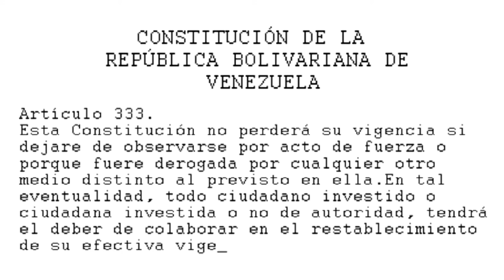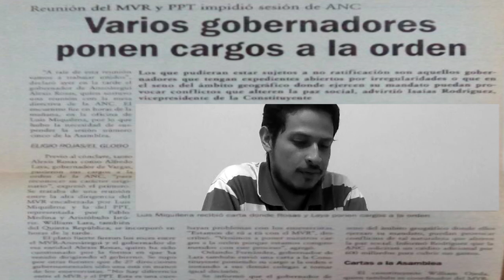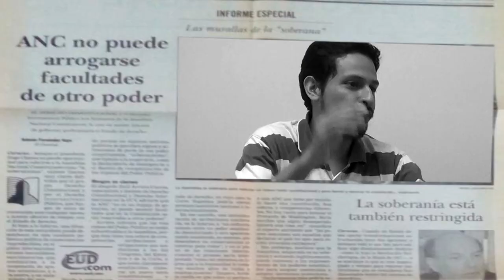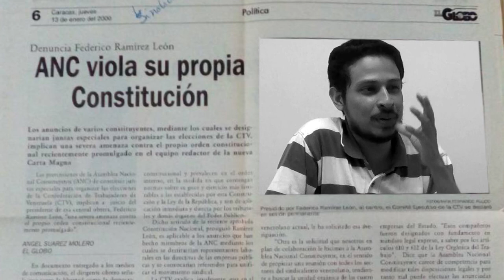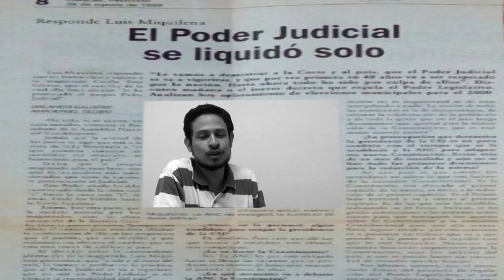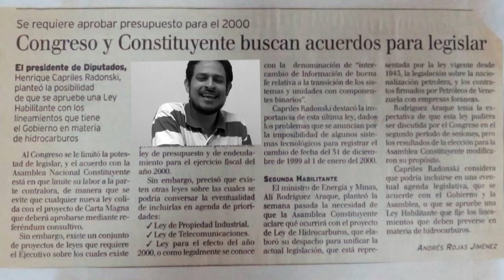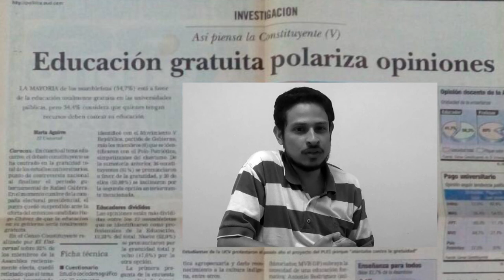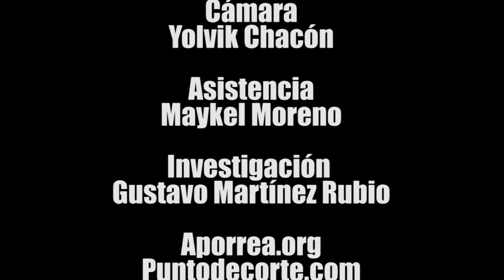En Venezuela Habla La Calle: La constituyente es un chiste